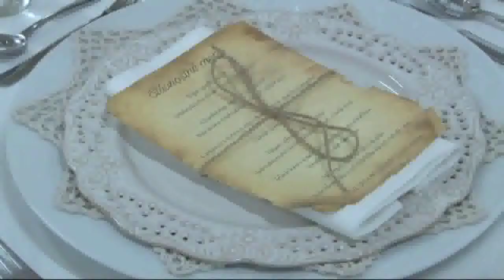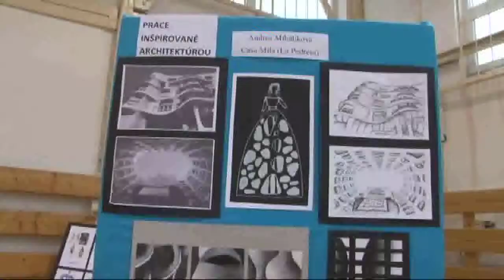Gastrodni na Kaline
Posledný aprílový štvrtok a piatok sa Stredná odborná škola na Ulici Kalinčiaka v Prievidzi opäť premenila na štýlové reštaurácie, bary, kaviarne a miesta, kde mohli návštevníci obdivovať slávnostné stolovanie, cukrárenské výrobky, módne návrhy a mnoho iných zaujímavostí.